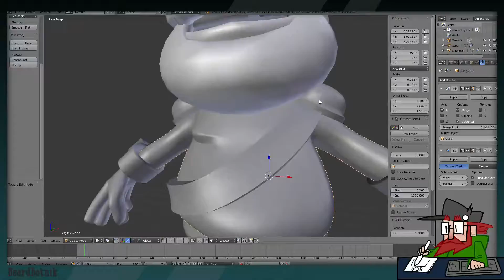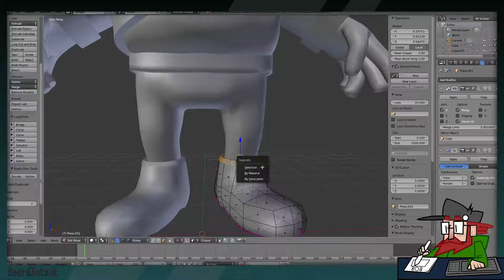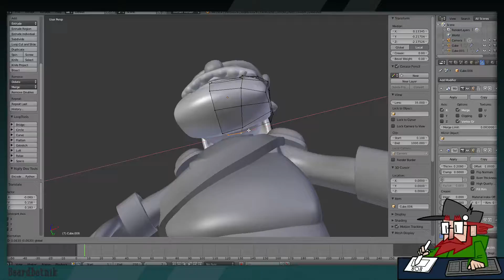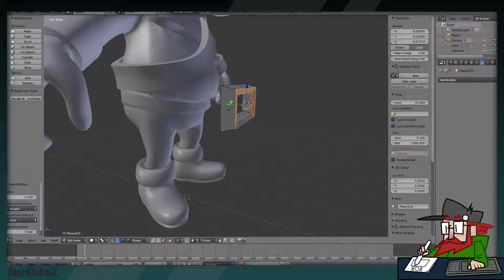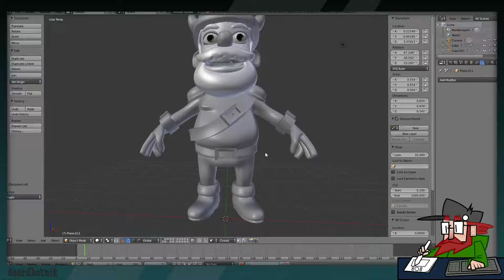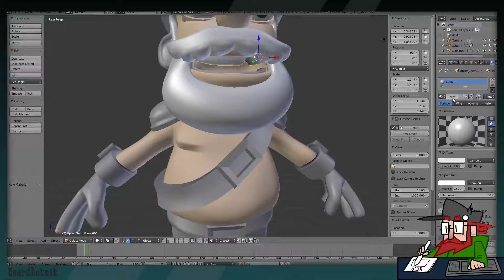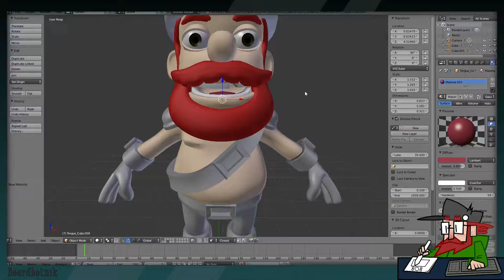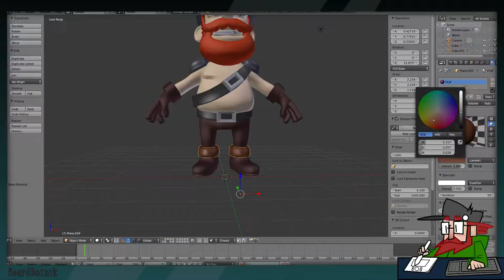Simon Model Progrees #1 - 7 / 9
Blockout and preliminary high poly sculpting for Simon model for yogscart!